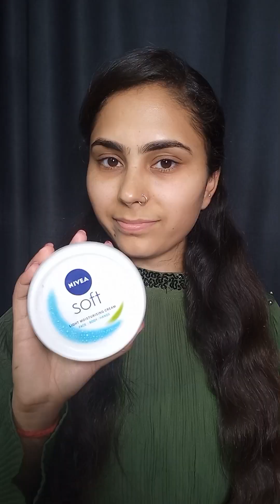कलरव्हील के अनुसार लिपस्टिक से पार्लर जैसा बेस कैसे बनाएं| फाउंडेशन, काउंटर, कंसीलर, ब्लशर, बनाएं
Hy friends aj hum is video me sikhege colourwheel ke according lipstick se base kaise bnaye isme hum lipstick k primary colour use kar ke foundation , colour correter , concealer , bulsher , countor bnana sikhege or fulleye makeup karna bhi sikhege ... so pls agar aplo meri ye video achi lge channle ko subsicribe krna maf bhulna ... thankyou